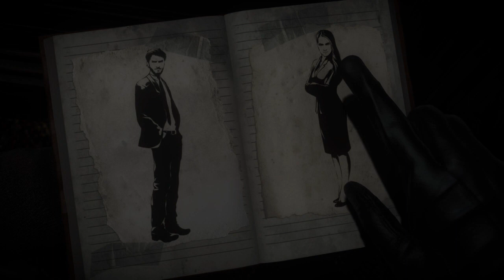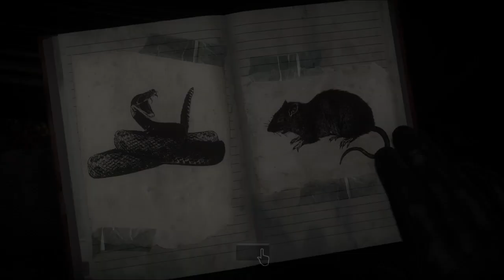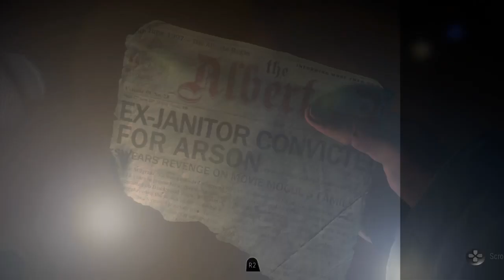Until Dawn™_Part 2 Peter Stomare's Psychology Session